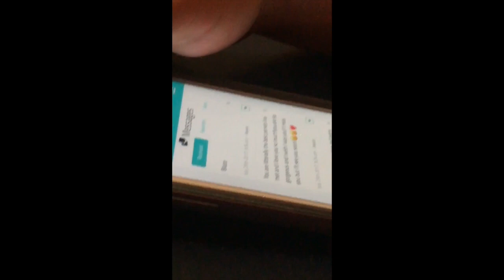PIPER AND LACH SCHOOL LIFE (RELATABLE)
This video is about PIPER AND LACH SCHOOL LIFE (RELATABLE)